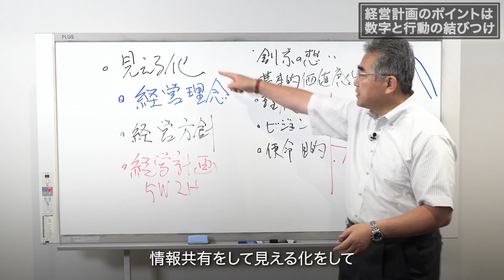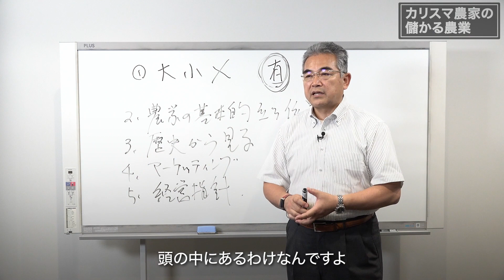カリスマ農家No.1が明かす、社員が自ら動くようになる農業経営の「必須テクニック」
農業現場で社員が進んで動くようになる秘訣とは？

特集『カリスマ農家の「儲かる農業」』野菜くらぶ編の第5回は、経営指針の作り方を解説。なぜ経営理念の「見える化」が必要なのか。社員が能動的に動くようになる、経営指針作りのポイントとは？3年連続カリスマ農家No.1に選ばれた澤浦彰治さんが、農業経営を成功させる秘訣を解説します。

↓特集 カリスマ農家の「儲かる農業」はこちら

↓第一線の講師陣による経営論・リーダーシップ・スキルの解説動画はこちら